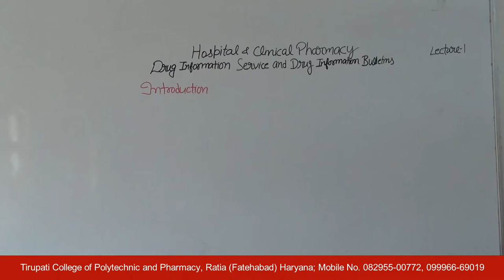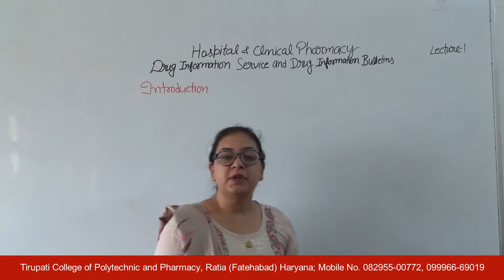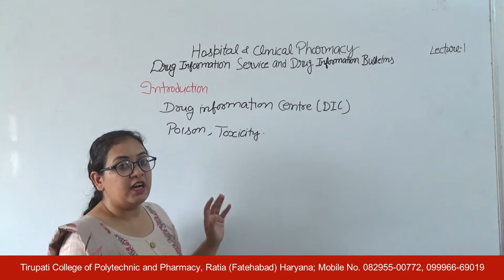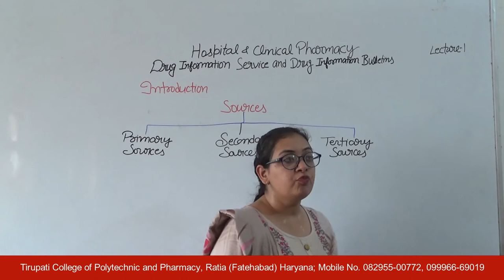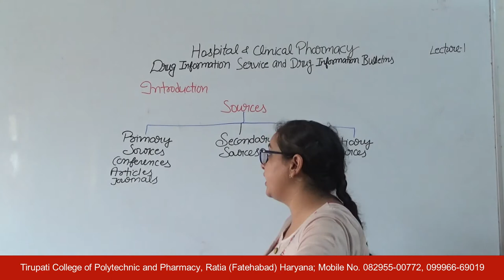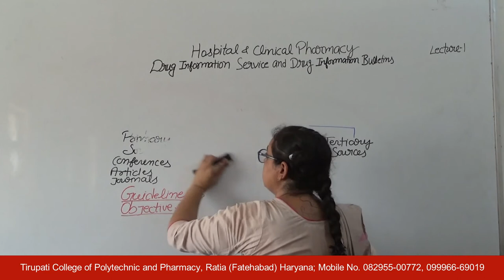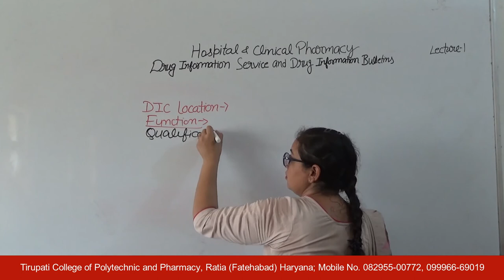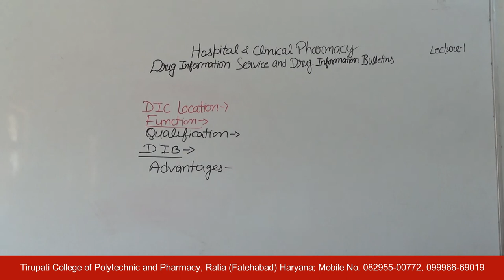HCP; Drug Information Service and Drug Information Bulletins, Lecture 01 HD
Name of Course : Diploma in Pharmacy
Class : Second Year
Subject Name : Hospital and Clinical Pharmacy
Topic : Drug Information Service and Drug Information Bulletins